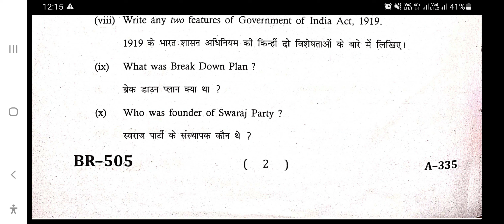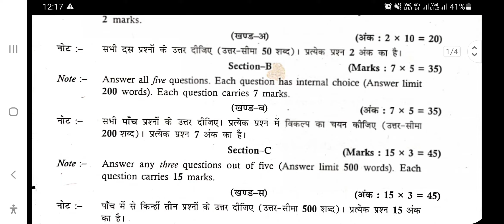HISTORY// इतिहास-MODERN INDIAN HISTORY 1740 - 1956 // OLD EXAM PAPER 2022